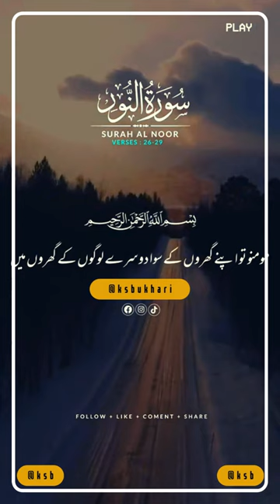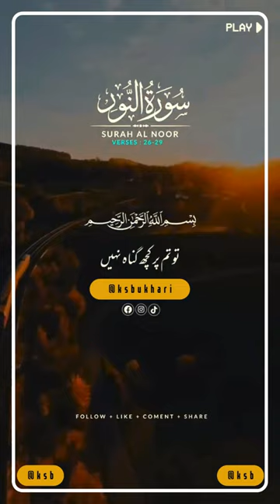Surah Al Noor Verse # 26-29 - No copyright Shots | Free Footage